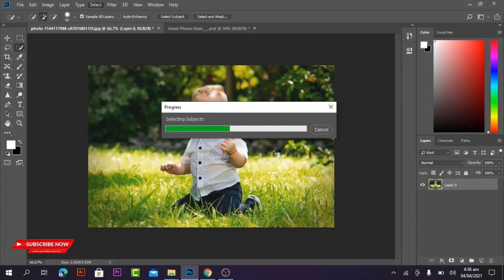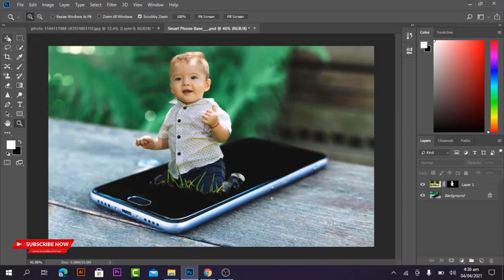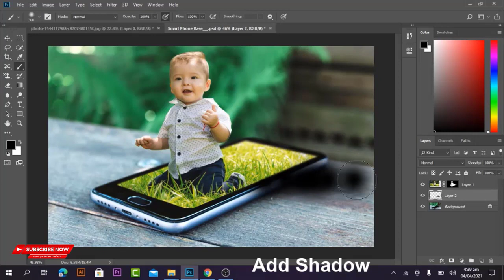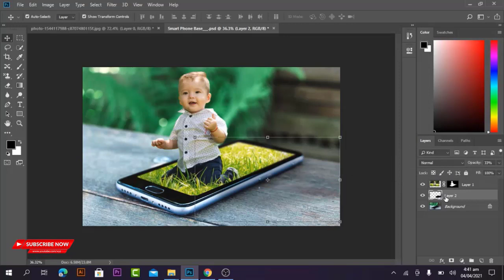Photoshop Tutorial | How To Create 3D Pop Out Effect | ARStudio | 2021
weather you call it 3d manipulation or you call it 3d photo effect, one thing is sure, that the original picture is adorable as hell. I really love that picture and thought it would be awesome to include it in tutorial.